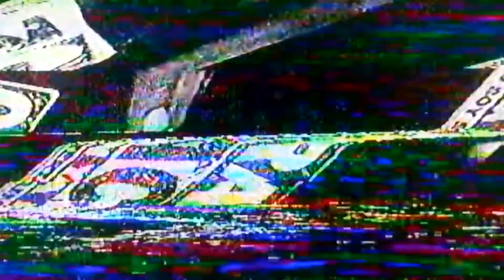THE RHYTHM" (SKETCH COMEDY SKITS AND VIDEO SHOW) (UUTV) HOST -GLAMOURBOI DEVON MALIK SCOTT